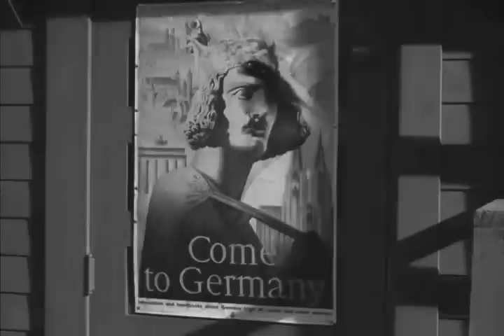The End of the Beginning - Hallelujah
The horrors of war as depicted in the Golden Era.